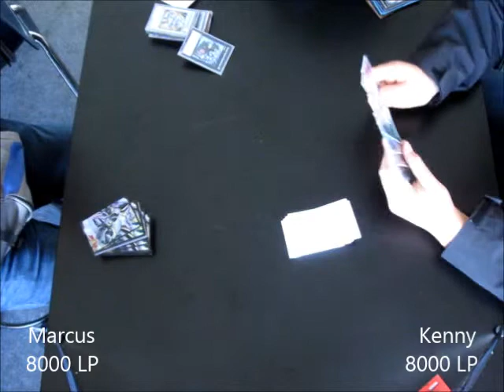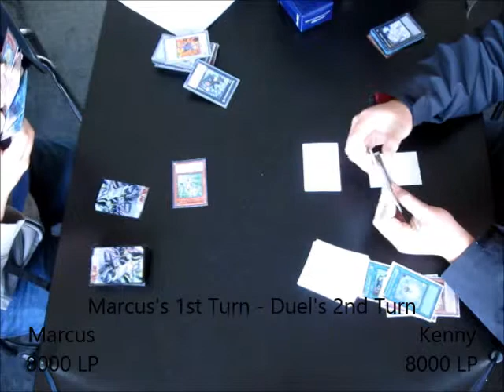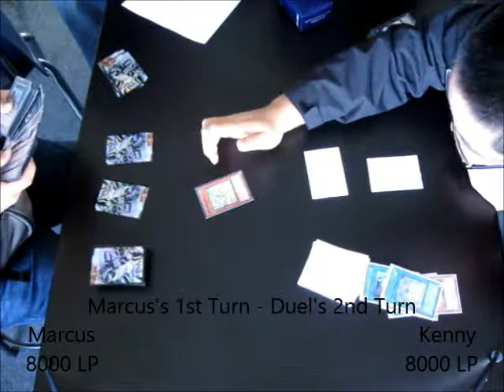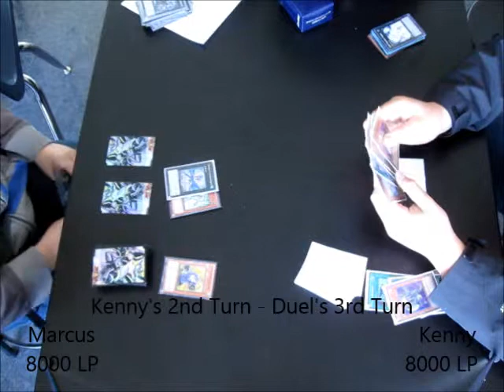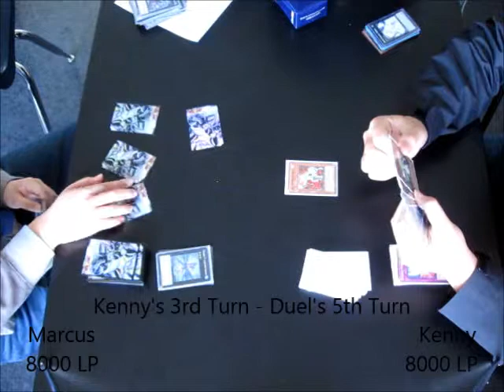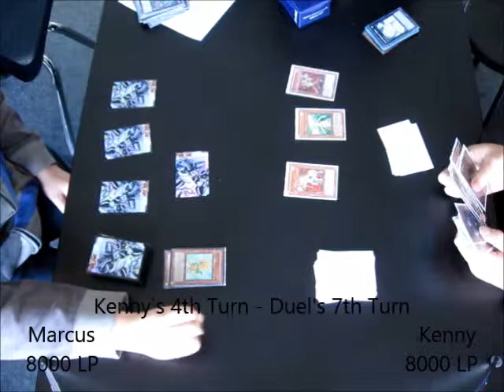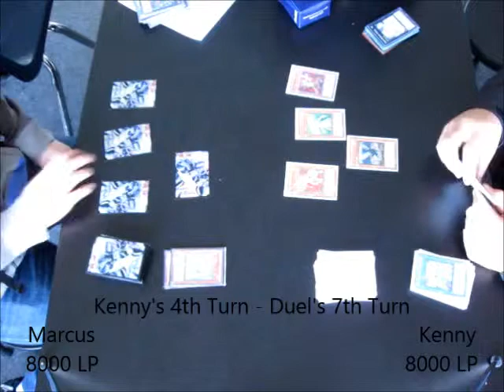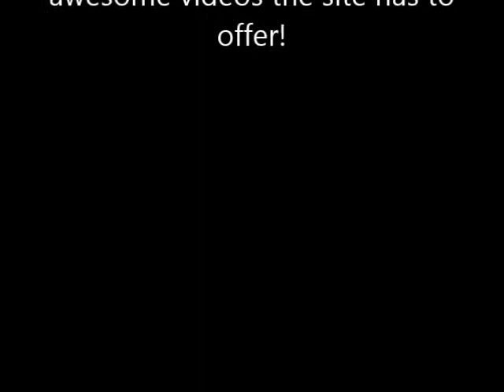Yugioh Club Duel #174: Marcus Using a XYZ-Synchro VS. Kenny using a Lightsworn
In this duel, we are allowing the scrub duelists to use decks from veteran duelists (by veteran we mean those who were in the club the longest). Enjoy!
(Note: We are now gonna call Chris's Deck an XYZ-Synchro Hybrid because it seems more like that kind of deck.)
Spoiler: Check the credits (about 20 secs. before the end) to see who won.